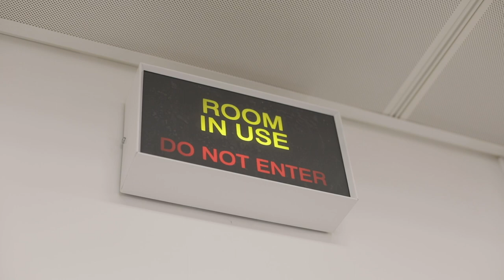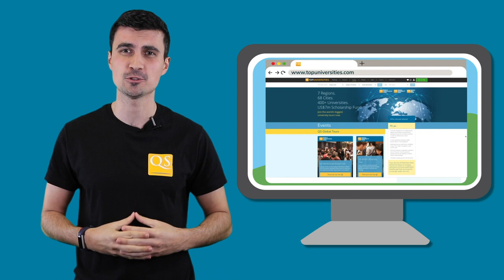Imperial College London - Photography Society (PhotoSoc)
Imperial College London has numerous clubs and societies to offer to the students. Salsa dancing. Orchestra. Chess... you name it and chances are Imperial College London will have it. We talked to Claudia who is enjoying the Photography Society, also known as PhotoSoc. Watch this video and see what Claudia thinks of the Photography Society in Imperial College London.

About QS:
After starting out as a student project at the Wharton School (USA) in 1990, QS now has offices all around the world, and has grown into a global network for students at all stages of their educational journey.

The company is best known for publishing the QS World University Rankings – a comprehensive listing of the world’s top 1,000 universities. QS also offers various additional products, services and platforms, as well as hosting 350+ global events per year. Our aim is to enable motivated people anywhere in the world to fulfil their potential through educational achievement, international mobility, and career development.

Thank you for taking the time to read this description. Knowing we are able to help you is what keeps us going.